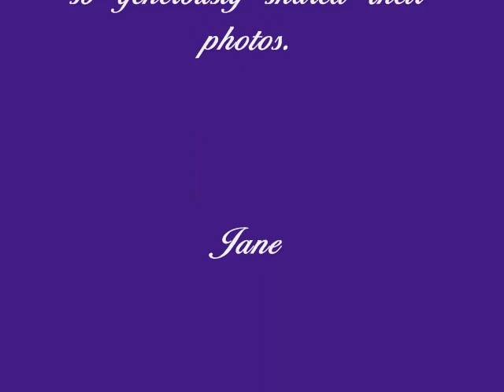Senza Catene: A Tribute to Urs Buhler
A photo slideshow dedicated to Urs Buhler with Senza Catene (Unchained Melody) in the background